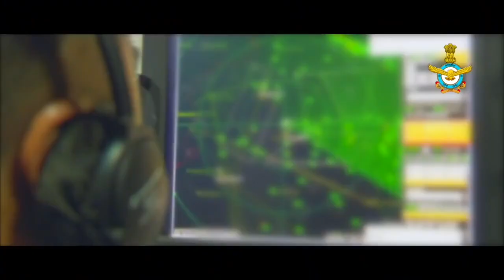Indian Airforce Recruitment | Full details తెలుగులో 🚀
Notification details 🛃